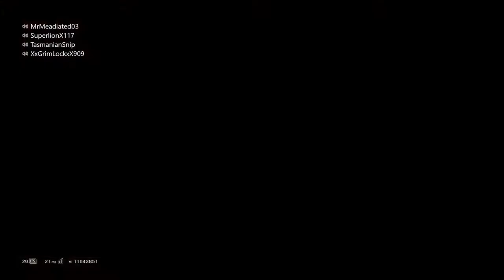Terrorist Hunt On R6